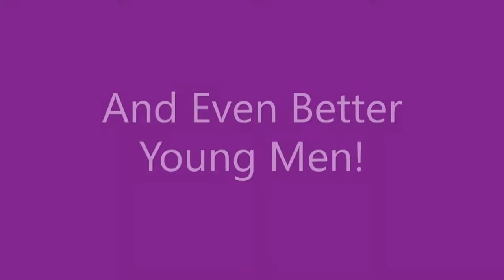FREMONT ROSS BASEBALL | WTOL 11 Sports Senior Spotlight